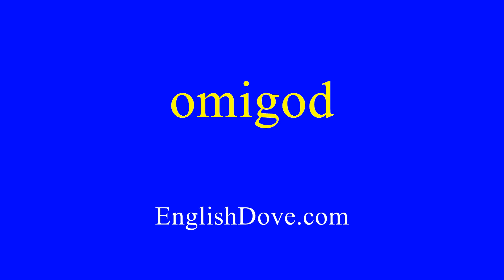How to pronounce omigod in American English.